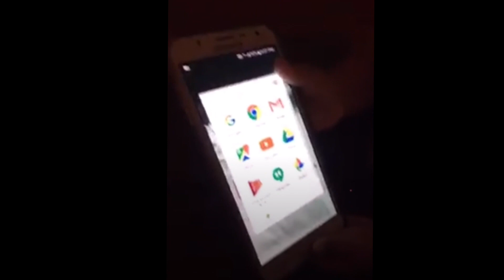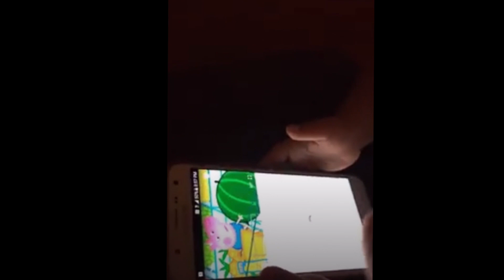STORYTIME! My Pregnancy & Birth Journey!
My pregnancy wasn't the easiest and neither is being a Mother!
The girls dad went to prison when the girls were 4 months and came home when they turned 4. It was such a long road, one that started off EXTREMELY Emotional and rocky.

This story time is a summary of my experience being pregnant and giving birth. I wouldn't trade MOTHERHOOD for anything in the world. Of course there is SOOO much more to this story, but for the sake of discretion, I've decided not to be as openly blunt as I usually am.

Included in this video is lots of pics, and videos at the end... Enjoy!!!